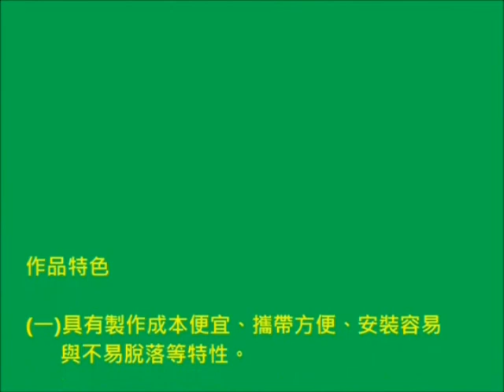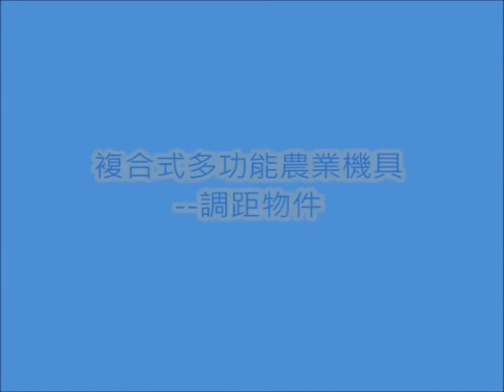2.創意組_09.農業群第一名_國立金門高級農工職業學校_複合式多功能農業機具--調距物件